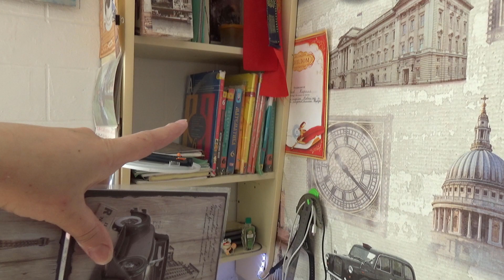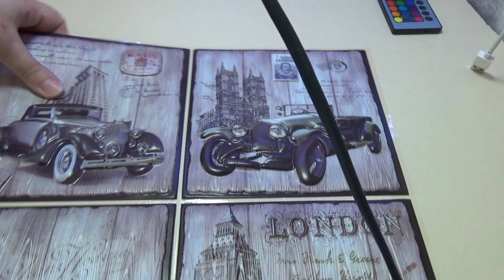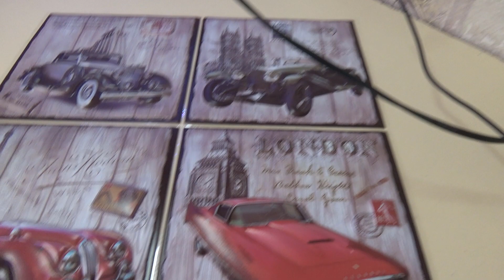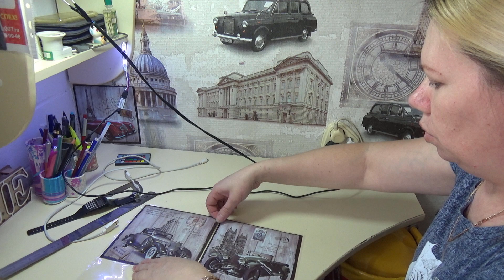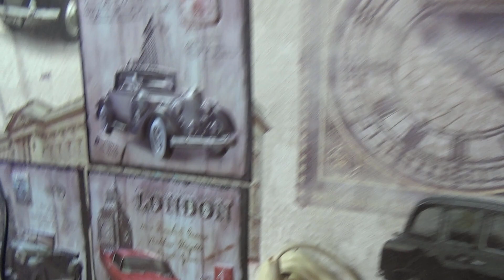уборка в комнате\ меняю постельное\самбурская life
банановая пудра контроль масла, пудра для лица, минеральная пудра, Прозрачная основа

Если что то забыла пишите в коментариях !!!
NCS: Музыка без ограничений NCS